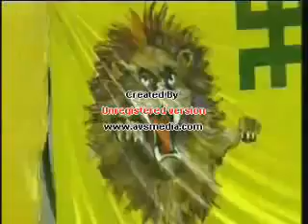Roh A Mi Roh Dhi Slama Rebbi JSK Thew3er Machi Dh Latchitchi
Vive La Jsk